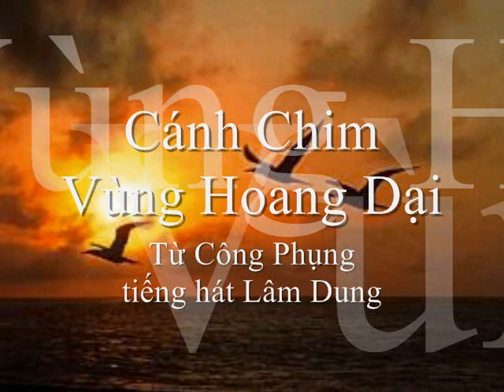Cánh Chim Vùng Hoang Dại - Từ Công Phụng - Lâm Dung